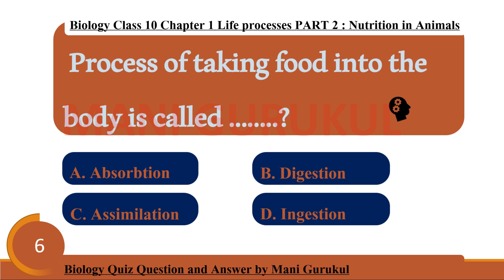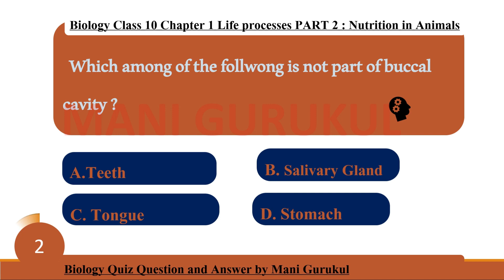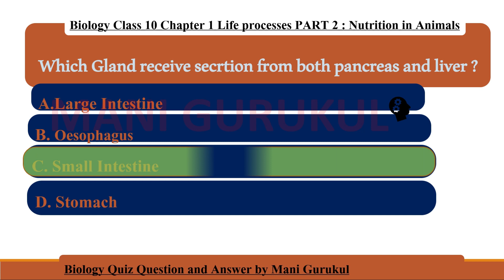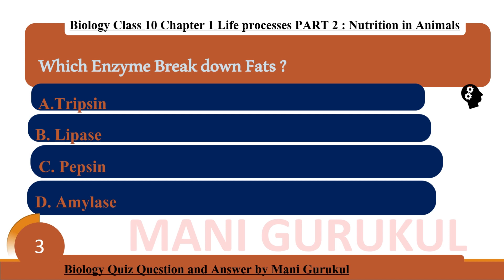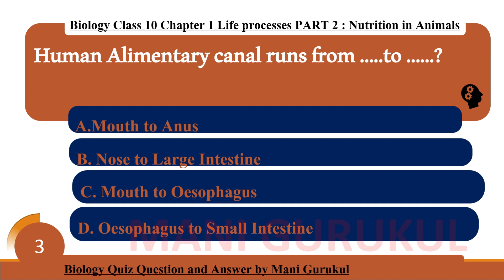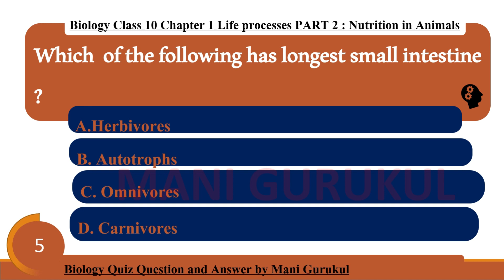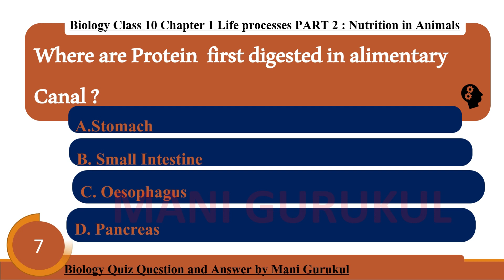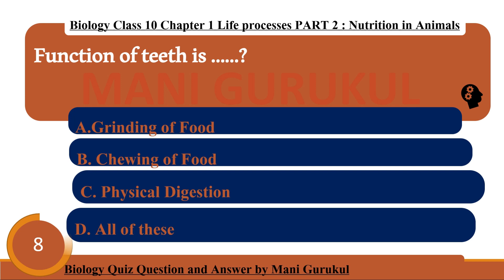Class 10 Biology MCQ Chapter 6 Life processes Part 2 Nutrition In Animals and Human Beings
Biology MCQs
Chapter 6 Life processes
Part 1
Life processes Part 2 Nutrition In Animals and Human Beings
Mani gurukul class 10 Biology